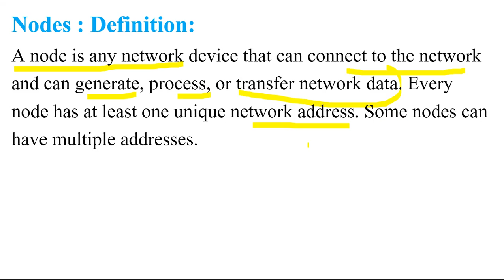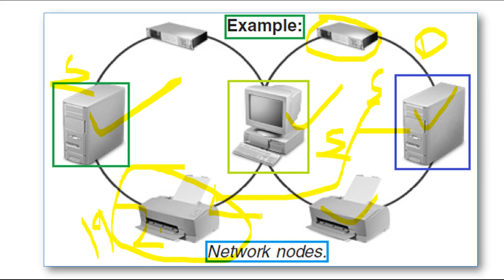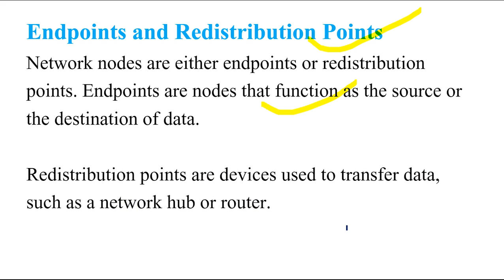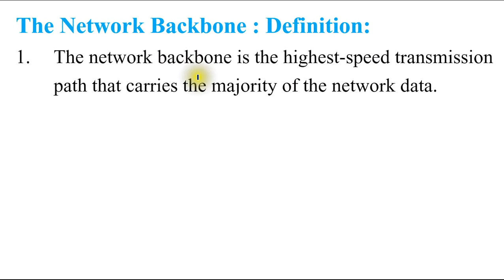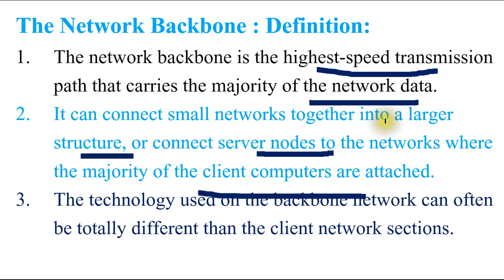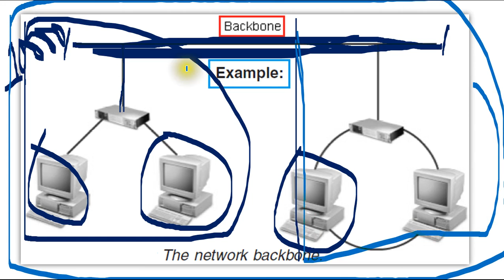What is Nodes Definition ? What is the Network Backbone?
What is the Network Backbone?